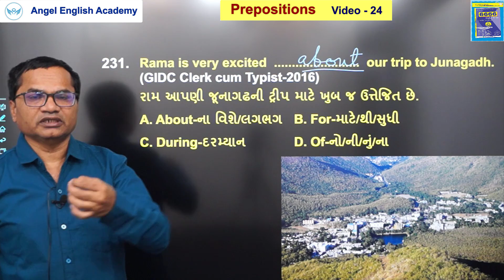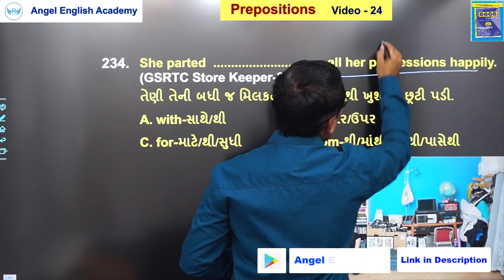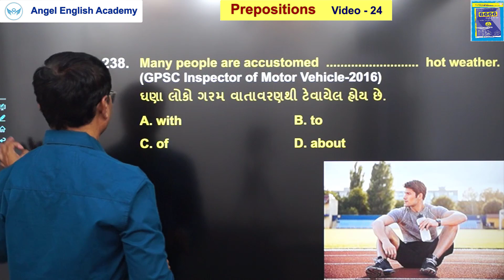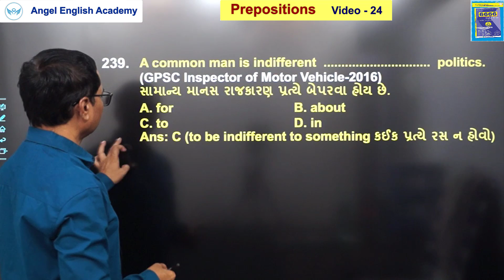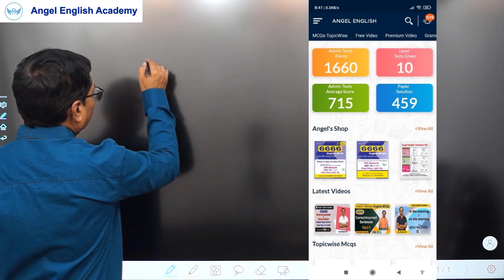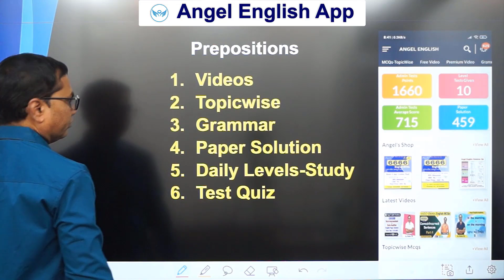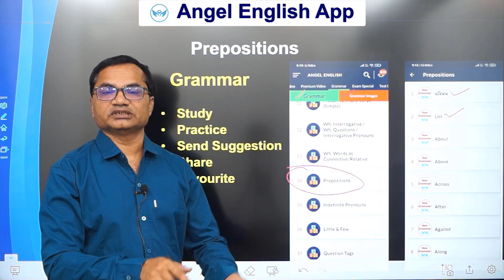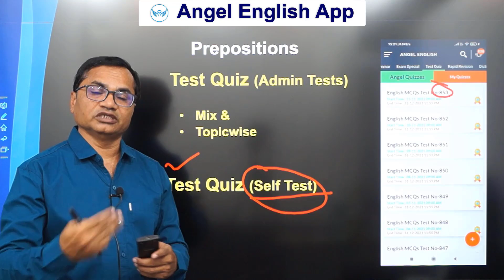Prepositions | Part-24 | 6666 English MCQs Book માંથી | by Kishan sir | Angel English Academy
6666 English MCQs Book માંથી Prepositions Part-24